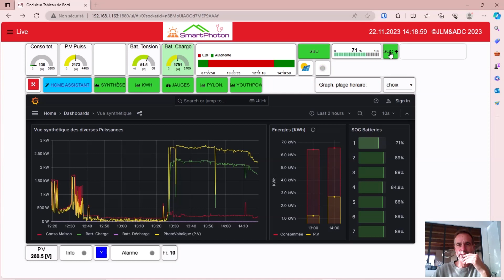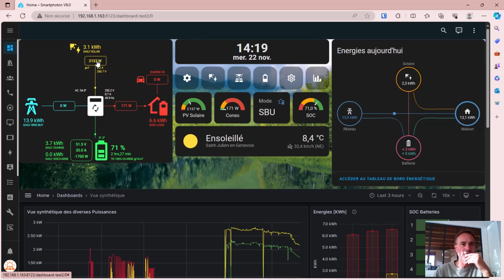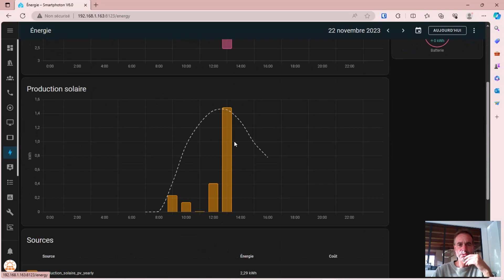Nodered and Home Assistant to manage your solar system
Here's a very short demonstration of what you can create with Nodered and Home Assistant without knowing how to program. Yes, it's real!
This video is mainly intended for the Nodered and HA-CF forums, who helped me a lot in the making of this software.
Not forgetting the invaluable help of Alexis, Romain, Khamel and Samuel.
A much longer video will be prepared to show what's new in version V6 as soon as we can with a joint presentation from all of us.